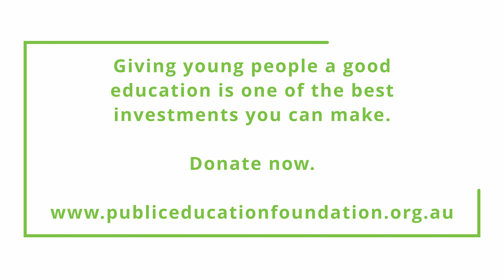Amy. PEF Scholar.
The Public Education Foundation (PEF) is a not-for-profit organisation dedicated to providing life-changing scholarships to young people in public education and enhancing the value and reputation of public schools.

PEF is supported by Departments of Education across Australia and works in collaboration with individuals, schools, communities, unions, the private sector and government agencies to help students achieve their full potential.

We believe that education has the power to change lives and transform communities. Help us support excellence and opportunity in public education and shape a strong, better future for Australians.